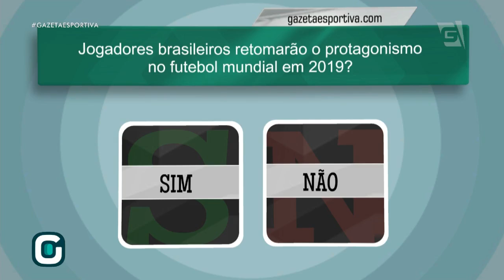Luka Modric leva a BOLA DE OURO 2018! (04/12/18)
Luka Modric conquista a Bola de Ouro da Revista France Football e Rodrygo, atacante do Santos, é eleito como o quarto melhor atleta Sub-21 do planeta!